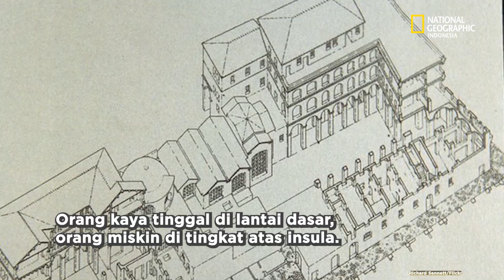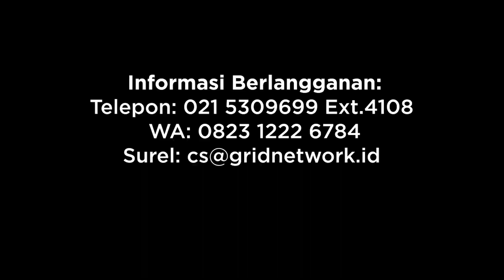Kalangan Marjinal Romawi Kehidupan Miskin di Kekaisaran Agung Benua Eropa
Setiap kerajaan dan negara pasti memiliki masyarakat miskin di kasta terendah tatanan sosialnya, tak terkecuali Romawi. Orang miskin di kota-kota Romawi sering membawa penyakit karena fasilitas untuk menampung hidup mereka tak memadai. Dari segi sosial, orang miskin sering dilupakan dan dimarjinalisasi dari kebijakan-kebijakan, bahkan dikucilkan. Seperti apa kehidupan mereka? Simak selengkapnya.

Riset oleh Hanny Nur Fadhilah
Video oleh Afkar Aristoteles